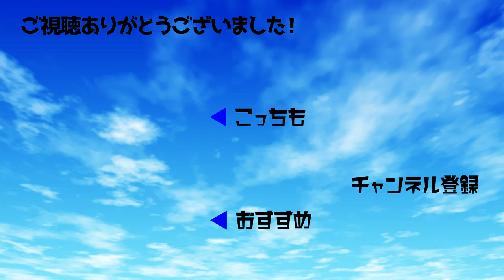小林幸子と松岡充が異色ユニット「シロクマ」結成／シングル「しろくろましろ」を8月9日に先行配信【1分エンタ】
☆元記事はこちらから（写真3枚）

演歌歌手の小林幸子さんと「SOPHIA」のボーカル松岡充さんがユニット「シロクマ」を結成。シングル「しろくろましろ」を8月9日に先行配信、10月7日にCDをリリース。

2人はニコニコ動画を通じて出会い、2018年開催のライブイベント「ニコニコ超パーティー2018」で小林さんの楽曲「存在証明」をデュエットして初共演していました。